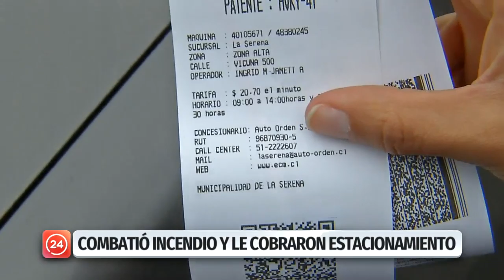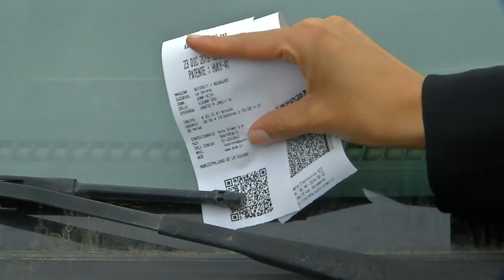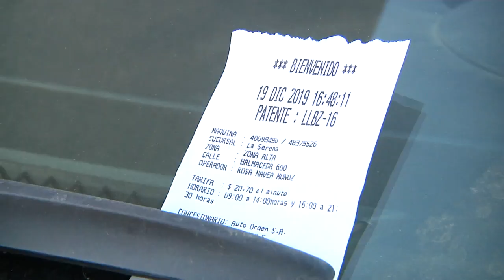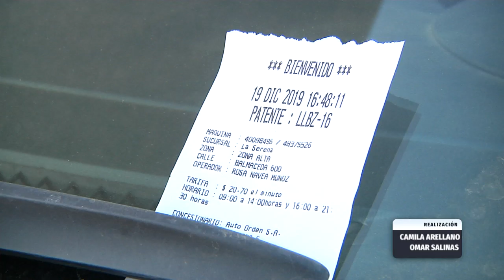Polémica por cobro de estacionamiento a bombero La Serena luego de apagar incendio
Luego de que el funcionario del Cuerpo de Bomberos apagara el incendio que afectó al Juzgado de Letras de la ciudad, acudió a su vehículo personal y la persona encargada de los estacionamientos le cobro por el uso de este. El alcalde de la ciudad se enteró del caso y mando una carta a la empresa responsable pidiendo que no se le cobrara a los funcionarios que prestan servicios de auxilio.